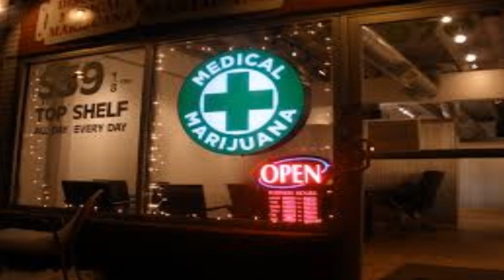Dr. Mariojuana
Today is 4/20. Smoke weed everyday. Fun Fact: Dr. Mario was released on April 22, 1990.